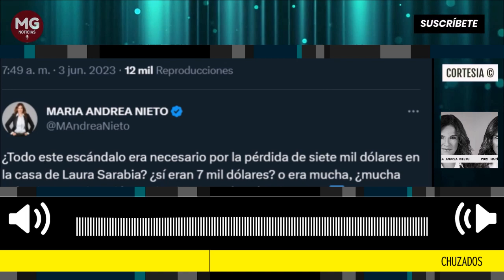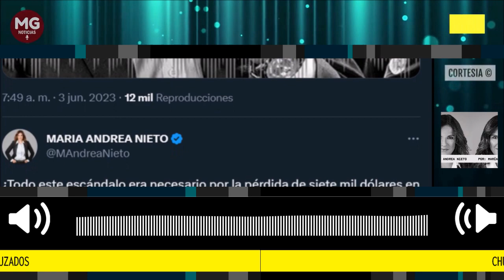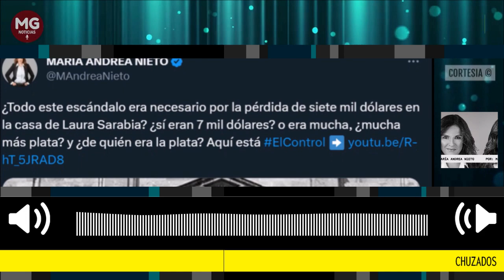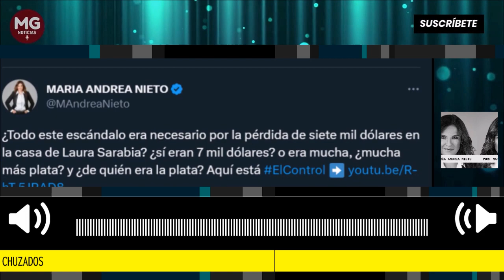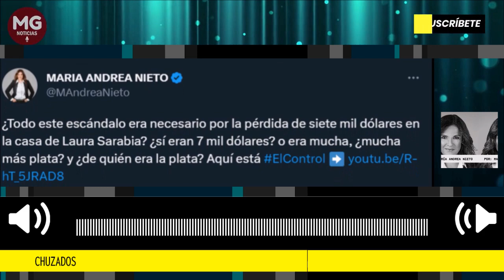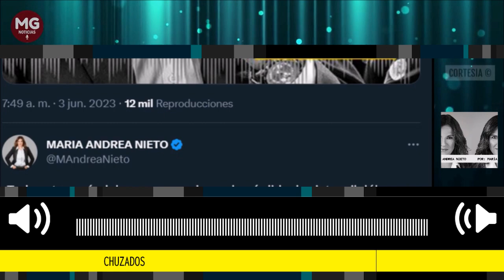CHUZADOS 🔴 Columna de Maria Andrea Nieto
El segundo peor escándalo del gobierno de Gustavo Petro explotó con las revelaciones que hizo la revista SEMANA en torno a la vulneración de al menos siete derechos fundamentales de Marelbys Meza, la niñera del hijo de la mujer más poderosa del Gobierno de la “potencia mundial de vida”, la jefa de su gabinete, Laura Sarabia.
columna Maria Andrea Nieto para la Revista Semana